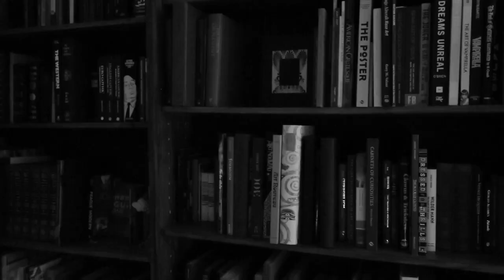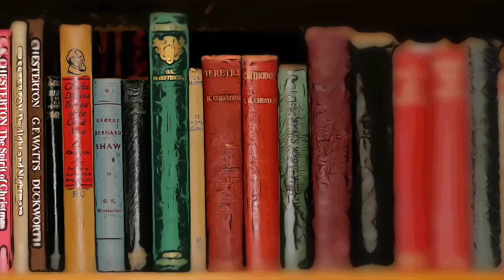Anadromous Dialogues #21: Alastair Roberts - The Imagination, The Bible, and Time (Owen Barfield)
Here is the next in my series of Anadromous Interviews. We talk again with theologian and biblical scholar Alastair Roberts. From New York City Alastair discusses the Imagination, the Bible and Time. Give ear!

From Tbilisi Georgia
(Look it up on a map!)
Swimming Against the Stream
Byrne